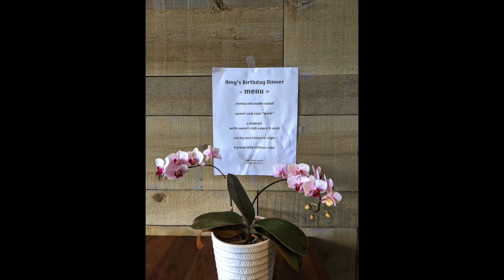Top 10 Plants of July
My favourite plants of the month of July! Also I turned 40 this past Sunday! There's so much for me to be grateful for and celebrate in this life. Thank you guys so much for your ongoing support and care!

🖤If you want to see more of my plants, this is my instagram account: